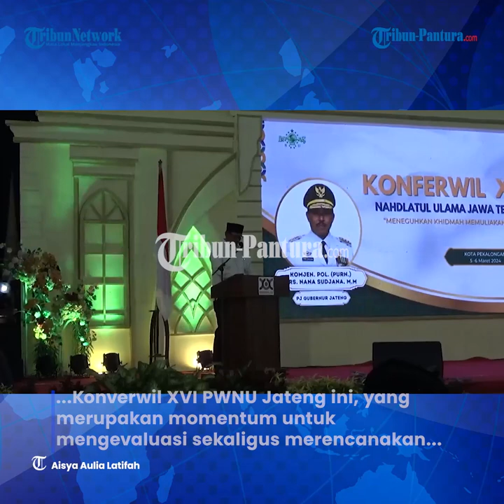Pj Gubernur Jateng : Konferwil PWNU Jateng Momentum Evaluasi dan Hasilkan Kebijakan Strategis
Pejabat (Pj) Gubernur Jawa Tengah Nana Sudjana menghadiri Konferensi Wilayah (Konferwil) XVI Pengurus Wilayah Nahdlatul Ulama (PWNU) Jateng di Gedung Aswaja Center NU Kota Pekalongan.

Pj Gubernur Jateng Nana Sudjana menyampaikan selamat atas terselenggaranya Konverwil XVI PWNU Jateng ini, yang merupakan momentum untuk mengevaluasi sekaligus merencanakan program-program NU 5 Tahun.